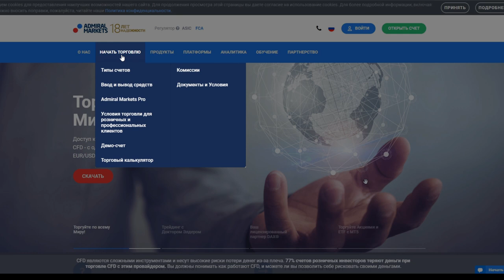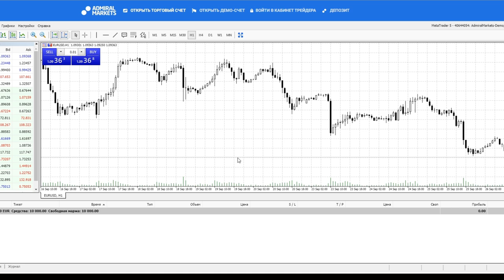Как открыть демо счет с Admiral Markets?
Узнайте, как открыть торговый демо-счет для MT4 and MT5 с Admiral Markets. Демо-счет - это отличный способ попрактиковаться в торговле в безрисковой среде, прежде чем вы начнете торговать на реальном счете. Готовы начать?